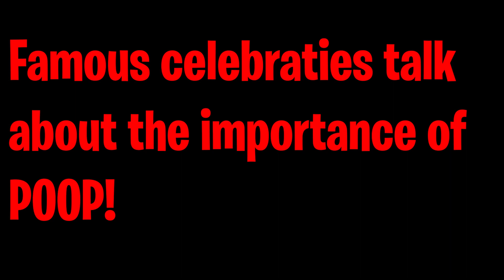FAMOUS PEOPLE TALK ABOUT POOP IN MY SONG - and it's SO SHOCKING!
Ft Donald Trump, Queen Elizabeth the 2nd